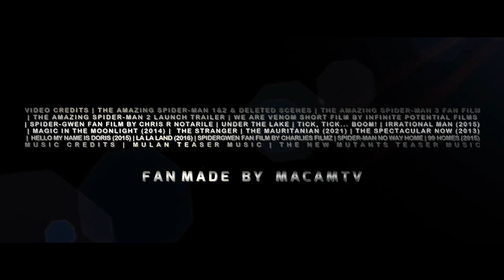Sony's Spider Gwen [HD] Trailer #2 (HD) Emma Stone, Andrew Garfield, Shailene Woodley | Fan Made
10 years since Peter Parker lost the love of his life, he finally moves on and meets a girl in his class name Mary Jane. Gwen Stacy from another Earth, who happens to also be a hero, finds Spider-Man to stop an upcoming threat.

"Dream Trailer" is an original term used in MacamTV. Because unlike your regular fan-made trailers, they are rated R for "realistic". The focus is to make the experience of the viewer fresh, as if they are watching the real thing. In essence, they are not just random clips put together, but a form of art, with the goal of creating a new story or idea.

►MacamTV's Purpose

Editing Details:

I made Spider-Gwen dream trailer 2 despite not being currently popular in the channel or in entertainment world but based on the franchise previews success in the channel reaching over 600k views. The clips I originally collected to make TASM3 trailer 2 but since dream trailer 1 flop, I decided to turn it to Spider-Gwen. This means that instead of setting in Eddie Brock's world, its Andrew Garfield's world, to avoid further complication. Now the only thing left is Spider-Gwen coming out of a Doctor Strange portal (using green screen) and fan film this was possible.

But I wanted to begin the trailer establishing Peter Parker and MJ relationship before introducing our protagonist. As you may know Shailene Woodley was planned to be Marry Jane so I made a scene Peter meeting her in the funeral (from deleted scene of TASM2). I even did voice over for "Hi Peter Parker" and "Nice to meet you Mary Jane". Then we see Harry Osborn behind bars(clip from TASM2) and made MJ the attorney from THE MAURITANIAN. Then there is that little segment of Gwen planning to retire being a hero the lines I transformed from LA LA LAND. "I started pulling my punches" line from SPNWH I made the highlight to make Spider-Man make it about preventing Spider-Gwen going dark path. This was challenging to make but I was impressed by the end result.

VIDEO CREDITS | THE AMAZING SPIDER-MAN 1&2 & DELETED SCENES | THE AMAZING SPIDER-MAN 3 FAN FILM | THE AMAZING SPIDER-MAN 2 LAUNCH TRAILER | WE ARE VENOM SHORT FILM BY INFINITE POTENTIAL FILMS | SPIDER-GWEN FAN FILM BY CHRIS R NOTARILE | UNDER THE LAKE | TICK, TICK... BOOM! | IRRATIONAL MAN (2015) | MAGIC IN THE MOONLIGHT (2014) |  THE STRANGER | THE MAURITANIAN (2021) | THE SPECTACULAR NOW (2013) |  HELLO MY NAME IS DORIS (2015) | LA LA LAND (2016) | SPIDERGWEN FAN FILM BY CHARLIES FILMZ | SPIDER-MAN NO WAY HOME | 99 HOMES (2015)
MUSIC CREDITS | MULAN TEASER MUSIC | THE NEW MUTANTS TEASER MUSIC